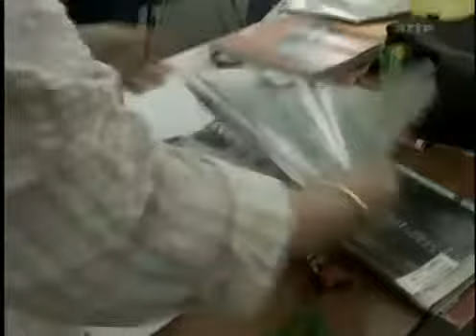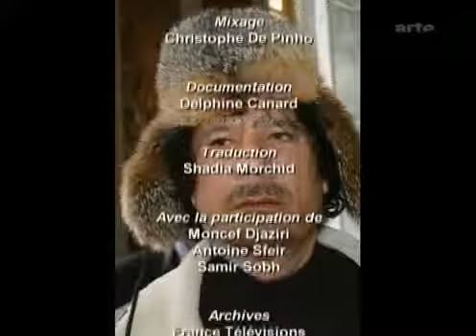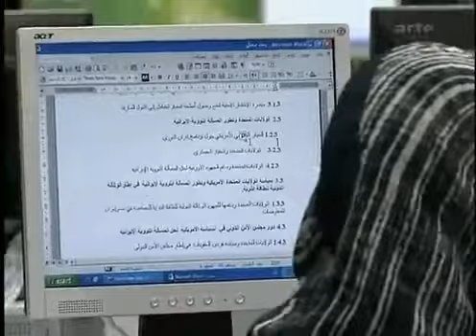Doku über Libyen - 1 / 6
Eine von ARTE produzierte Dokumentation über Libyen von 2008.